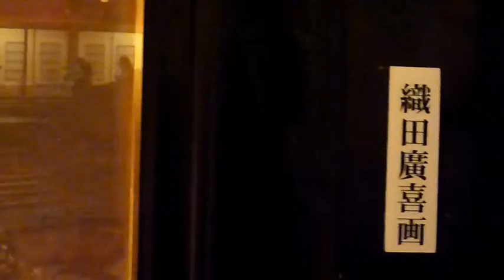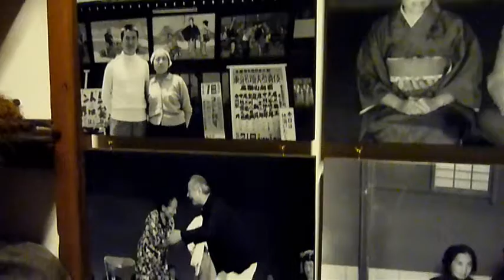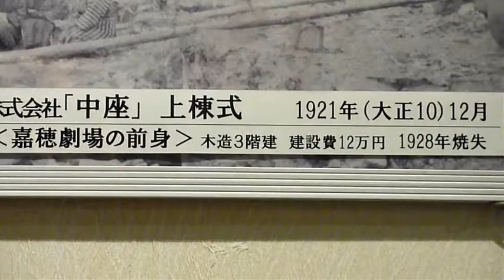２０１１筑前いいづか雛（ひいな）のまつり 嘉穂劇場